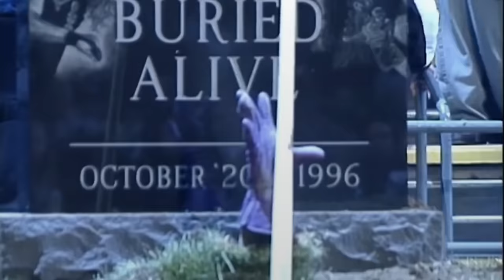What Made Undertaker The Greatest Character Of All Time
In this video I highlight The Undertaker's greatest moments over the past 30 years that made him the greatest character in wrestling history.

00:00 - INTRODUCTION
00:37 - ENTRANCES
02:55 - MYSTIQUE
05:53 - RETURNS
07:11 - PROMOS
09:11 - CATCHPHRASES
11:07 - TAUNTS
13:47 - SIT UP
16:41 - MOVES
19:19 - MATCH TYPES
20:54 - STREAK
22:52 - RIVALRIES
26:29 - END OF STREAK